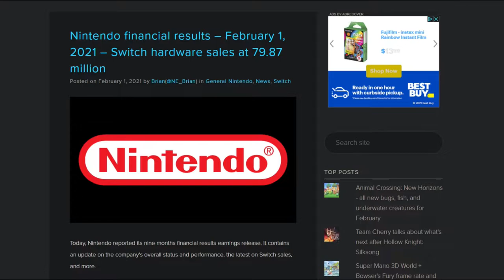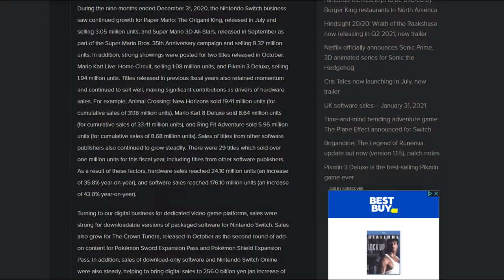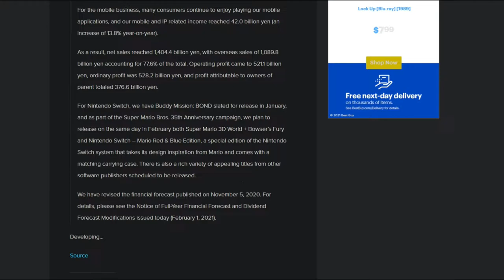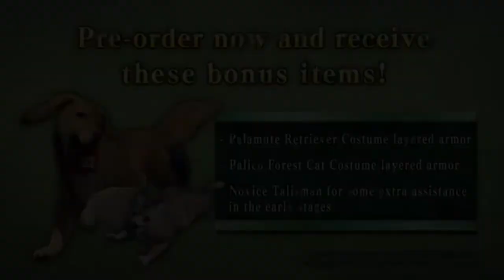80 MILLION NINTENDO SWITCH UNITS SOLD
If you want to be a member of our community the 100% Clique, and able to earn perks like playing games with me, exclusive discord giveaways & more then please become a member through Patreon or YouTube with the links below, thank you!

Check my NEW Song OUT NOW! On Apple Music, Spotify & all major music platforms! "Hate Me"

If you want to see the financial reports for Nintendo, here is the link!